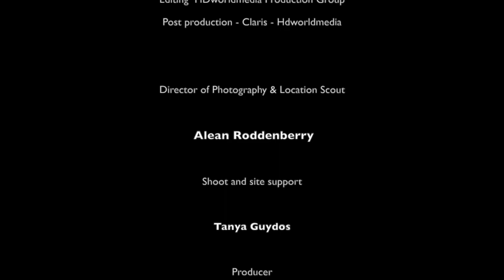Okefenokee, Spring new life, Okefenokee Sate park, Georgia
The Okefenokee Swamp State Park, GA